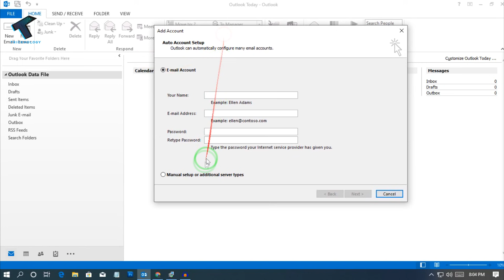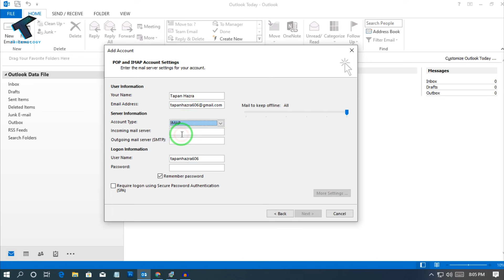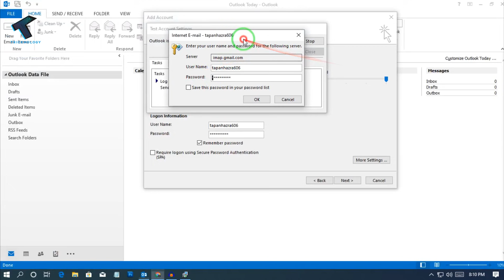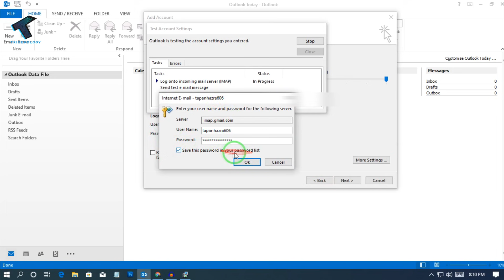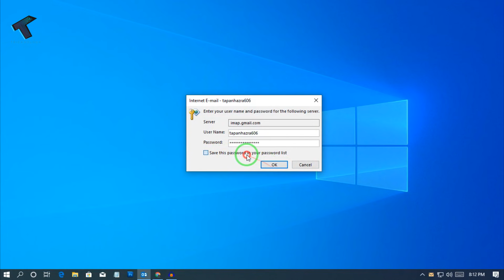How To Fix Microsoft Outlook Password Popup Problem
In this video, I will show you guys how to fix outlook password Popup screen coming again and again. You can try this method on Outlook 2010, Outlook 2013 or Outlook 2016.